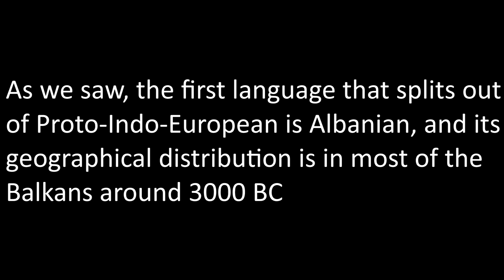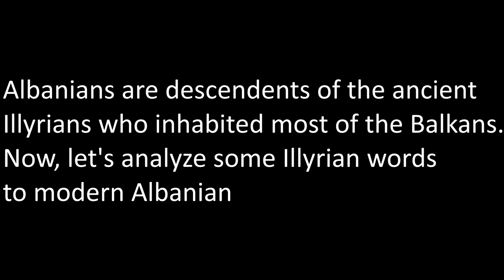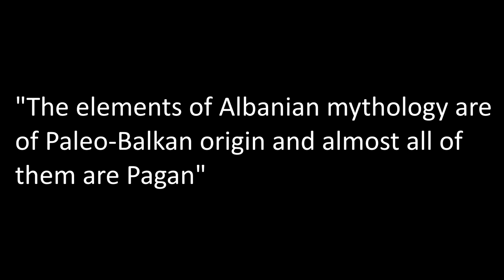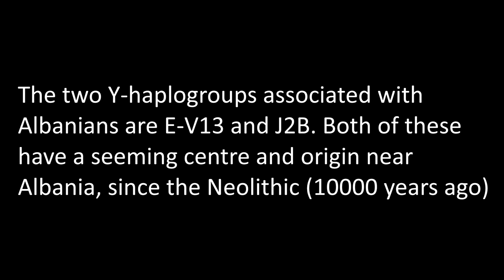Who are the Albanians. NEW. 2015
There has been some confusion and propaganda regarding the origin of the Albanians. In this short clip, I will present some facts regarding this.